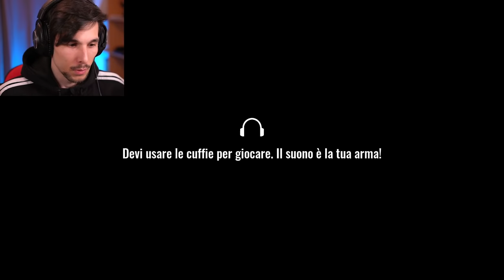PREPARA IL PANINO A QUESTO BAMBINO!! | 3 Giochi a Caso